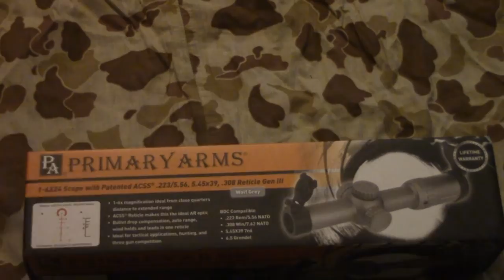***CONTEST CLOSED***Brent0331 & friends tactical gear contest giveaway!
I’m excited to bring to you guys for the 1st time ever in my channel’s history, a tactical gear contest give away! Contestants will submit a video here on this page by posting a link with the words “READY FOR INSPECTION!”. Contest begins TODAY November 10 (Marine Corps 242nd birthday) and will end on November 30th at 23:59 hours. (WATCH THE VIDEO FOR ENTRY DETAILS). Hope you join us!

HUGE THANKS, to my fellow Youtube good buddies for helping contribute to this contest!

(2nd place prize donator) John’s Youtube channel Alpha Charlie concepts also John is owner of UW gear

SPECIAL THANKS TO DIMITRI AT PRIMARY ARMS FOR MAKING THIS POSSIBLE!

If you want to get FREE shipping and a free gift such as a FREE scope mount for the variable scopes, or a free kill flash for the prisms optics, just follow the links I have posted below on the scope of your choice.

PA 1-8X Scope with Patented ACSS 5.56 / 5.45 / .308 Reticle (Wolf Grey)

PA 1-6X24mm SFP Riflescope with Patented ACSS 5.56 / 5.45 / .308 Reticle Gen III

PA 1-6X24mm SFP Riflescope with Patented ACSS 22LR Reticle (Wolf Grey)

***WOLF GREY***PA 1-6X24mm SFP Riflescope with Patented ACSS 5.56 / 5.45 / .308 Reticle Gen III (Wolf Grey)

PA 1-6X24mm SFP Riflescope Gen III with KISS Reticle (Wolf Grey)

PA 1-6X24mm SFP Riflescope Gen III with Patented ACSS 22LR Reticle

Trijicon ACOG 4x32 Scope with Red Dual Illumination ACSS Reticle TA31-R-ACSS

PA 3X Compact Prism Scope with the Patented ACSS 5.56 Reticle (Black)

PA 3X Compact Prism Scope with the Patented ACSS 5.56 Reticle (Flat Dark Earth)

PA 3X Compact Prism Scope with the Patented 7.62X39/300BO ACSS Reticle (Black)

PA 3X Compact Prism Scope with the Patented 7.62X39/300BO ACSS Reticle (FDE)